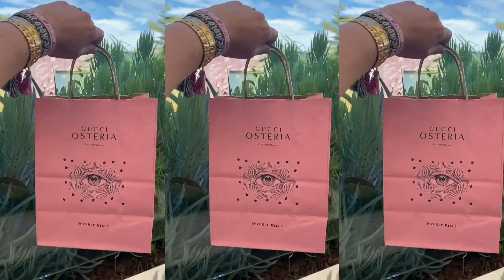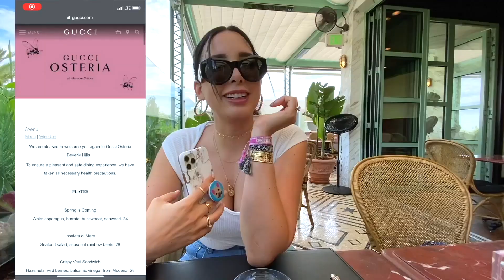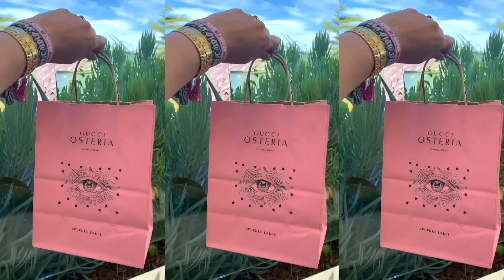I went to the secret GUCCI restaurant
2nd Instagram: @higuysimmar

Hi guys! So todayyy we went to the new Gucci restaurant in LA and we filmed the whole experience for you guys 💕 I hope you like this video I LOVE YOU ALL 💕